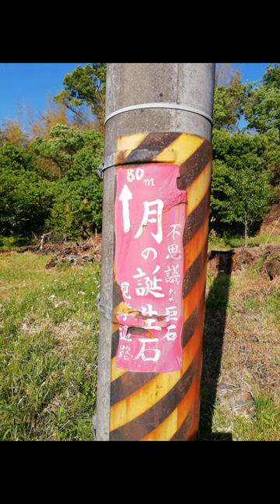※超パワースポット 天香久山(1/3)不思議な磐座 月の誕生石(一緒に散策ください)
超パワースポット天香久山①
月の誕生石:奈良県橿原市南浦町
一緒に散策ください
202305

超パワースポット天香久山(2/3)

超パワースポット天香久山(3/3)

奈良県の大和三山『天香久山』には石から月が生まれたという不思議な伝説が残されています。月の誕生石です。
巨石の表面に流れるようなラインが見られ、まるで妊婦が腹帯をして横たわっているようにも見えてきます。
このようなライン模様は他の磐座にも見られます。
登録していただき過去動画もご覧くださると嬉しいです。
※一般的な神社参拝チャンネル（パワースポットチャンネル）と異なります。見るだけでなぜか心の内側に火が灯り始める（忘れていたセンサーの修復）そんなchannelです。
『✨（視聴者の皆さんに）全ての善き事が雪崩の如く起きますように✨』
過去の動画もご覧ください黒歴史失敗作もそのままです。
※光の玉は見えても見えなくてもいつでも全員に降り注いでいます。

⛩️何か感じた事思った事が有りましたらコメント欄にご記入をください。
※ご祈願(お願い事)は可能でしたら宣言形式(言い切る)現在形過去形で
お願いします。効果は大いなるものとなります。
例「病気が治りました。今は元気です。ありがとうございます。」
　「2億円が私の口座に入金されました。感謝いたします。」
　「大学に無事合格しました。ありがとうございます。」
　「お金に困る事なく毎日生活しています。ありがとうございます。」
　「幸せで元気に暮らしています。ありがとうございます。」
　「結婚が決まりました。ありがとうございます。」
　「コ○ナで逢えなかった人にやっと逢えました。」
　「医大の子供の大学の授業料が払えました。」
　「鬼の姉が仏の姉になりました。ありがとうございました。」
　「相続問題が片付きました。ありがとうございます。」

⛩️FB 神様となかよしBobb ファンページ
※概要欄もご一読下さい。